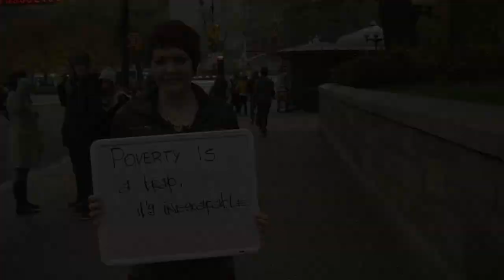Em Scott: "Poverty is..."